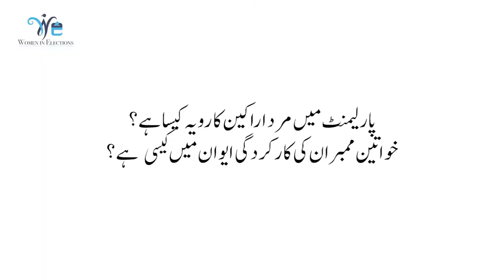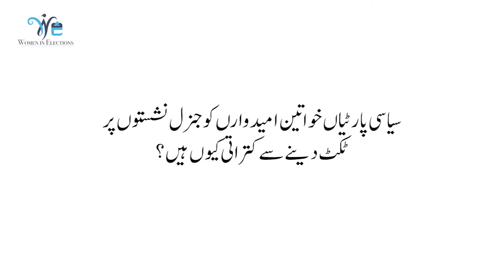𝗕𝗿𝗲𝗮𝗸𝗶𝗻𝗴 𝗕𝗮𝗿𝗿𝗶𝗲𝗿𝘀 𝗳𝗼𝗿 𝗪𝗼𝗺𝗲𝗻 𝗶𝗻 𝗣𝗼𝗹𝗶𝘁𝗶𝗰𝘀: Ms. Anita Mehsud, Member Provincial Assembly, KP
Ms. Anita Mehsud, who hails from the tribal district of South Waziristan, talks about her political journey. Listen to her struggle of entering the provincial legislature and her commitment to serving the people of her native land.